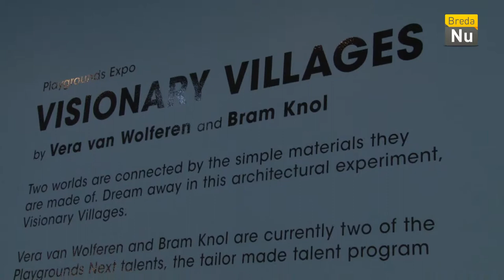Breda in Beeld: Playgrounds Festival